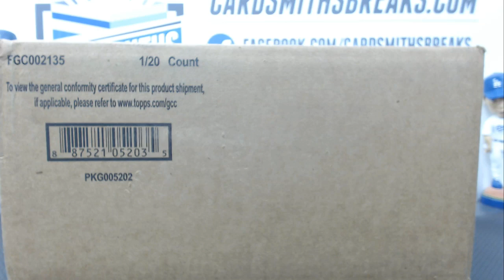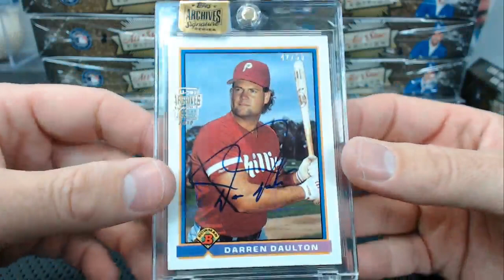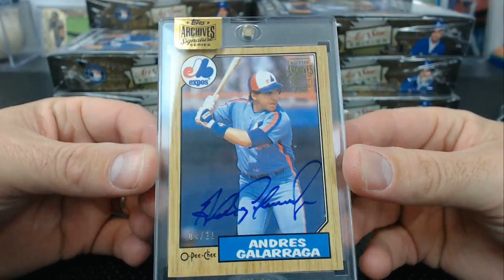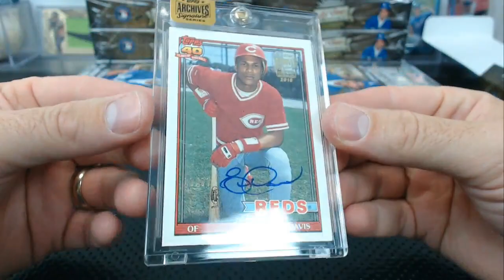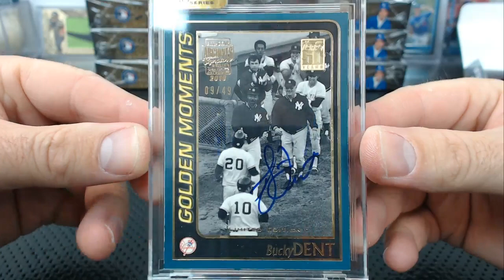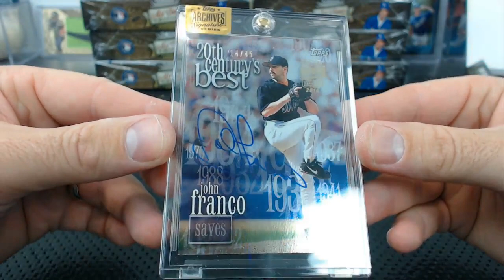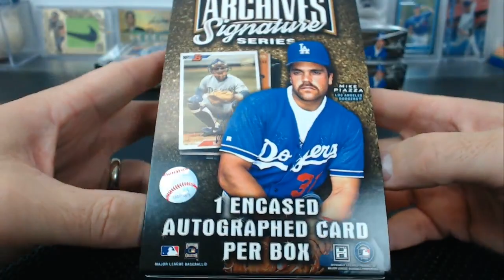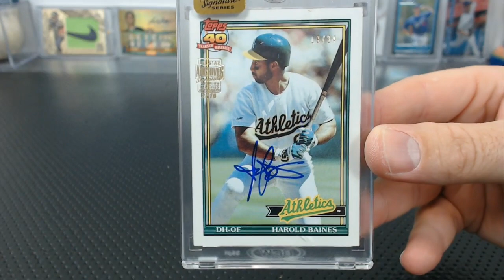2016 Topps Archives Signature Series Baseball 20 Box Case Break #1